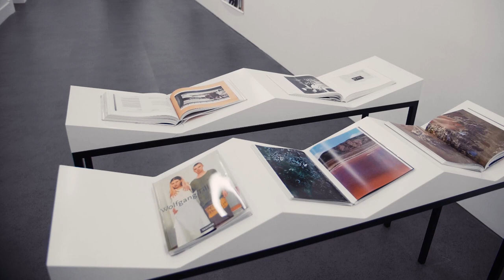IMMA presents Wolfgang Tillmans Rebuilding the Future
Wolfgang Tillmans, Rebuilding the Future
26 October 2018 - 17 February 2019

Wolfgang Tillmans (b. 1968, Remscheid, Germany) is one of the most accomplished and widely celebrated artists working today, recognised for major contributions to the development of contemporary photography in terms of subject matter, production, scale, presentation and methodology. Tillmans’ relationship with IMMA began over 20 years ago, when he first exhibited work at the museum in 1997 as part of a group exhibition of young emerging artists Projects and more recently in 2015 in the popular exhibition What We Call Love: From Surrealism to Now. This is his first solo exhibition in Ireland and he has created this exhibition specifically for the IMMA galleries. It follows his critically acclaimed solo show in  Tate Modern London in 2017.

Rebuilding the Future comprises over 100 works and captures Tillmans’ unique way of working. This new exhibition for IMMA mixes works from throughout his career and in numerous formats, installed in IMMA’s galleries in direct relation to the physical spaces and atmosphere of the museum. While primarily a lens-based artist, Tillmans also works in a variety of other media. The exhibition includes works on paper made with and without a camera, sound work, moving image works and installation. Also central to Tillmans’ practice is the prolific production of books, catalogues and magazine editorials, and more recently, live and recorded music. An immersive new sound work, I Want to Make a Film (2018), which engages with concerns over the speed and development of personal technology and its effects, is shown here at IMMA for the first time.

Rebuilding the Future includes work that is concerned with the process of time, whether it be measured through people or places. The exhibition functions as an open question for the audience to interpret. This broad range of subject matter is reflected in the variety of production and display methods seen in the exhibition. In this, as in all exhibitions produced by Tillmans, the work is selected and installed to reflect both the nature of the physical space and Tillmans’ immediate concerns at the time of the exhibition.